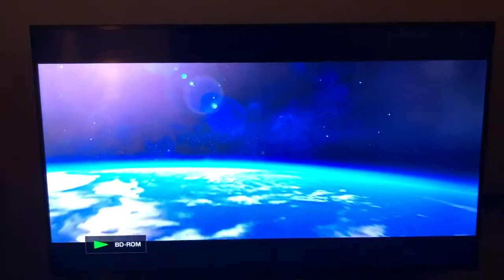Universal / Illumination (Dr. Seuss' The Grinch Variant)